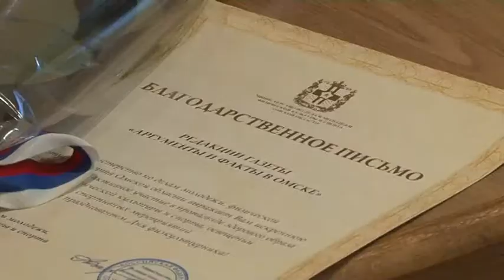Встреча Министра спорта с представителями региональных СМИ. 8 августа 2013г. Омск